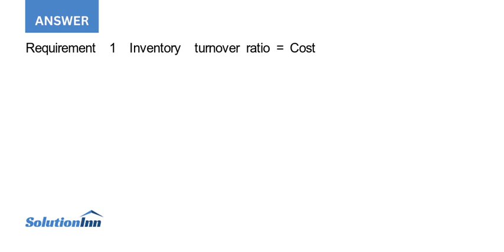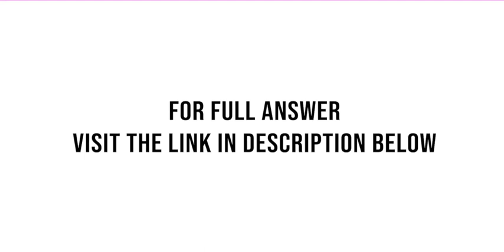The following is a portion of the condensed income statement for Rowan Inc a manufacturer of plas...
The following is a portion of the condensed income statement for Rowan, Inc., a manufacturer of plastic containers: Required:1. Determine Rowan's inventory turnover.2. What information does this ratioprovide? Net saies Less, Cost of goods sold Inventorv. Januarv 1 Net purchases Inventory, ...